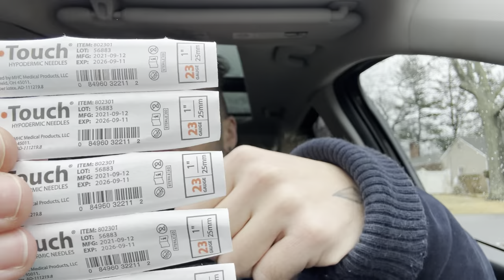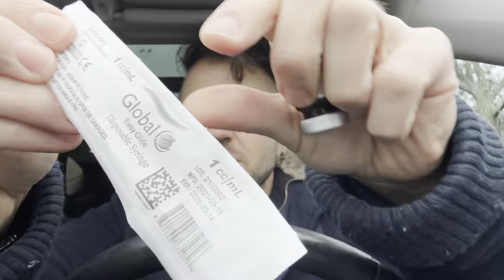Plastic in my HRT?!?! I'm freaking OUT!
I don't mean to be dramatic with the title- but like, for real though- have you been experiencing this?!
or visit your iOS or Google Play store!